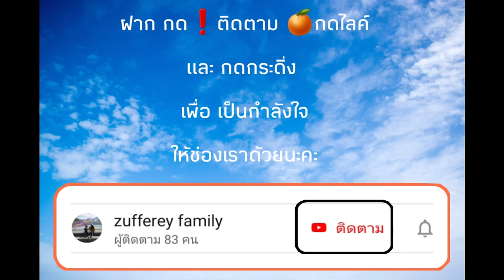💥ep372 อยากรู้ว่าสามีจะตอบยังไง ? |นอนบ้านพี่สาวสามี กิจกรรมเยอะเหมือนเดิมค่ะ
fb:แม่แอร์ สะใภ้สวิส zufferey family